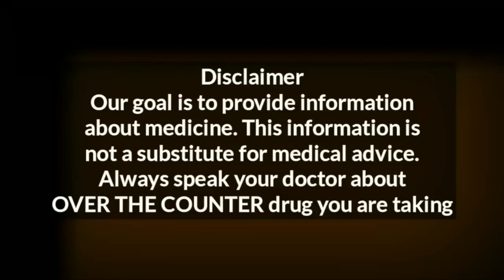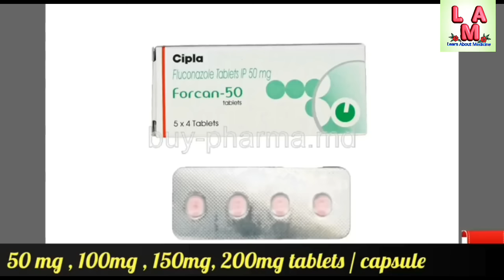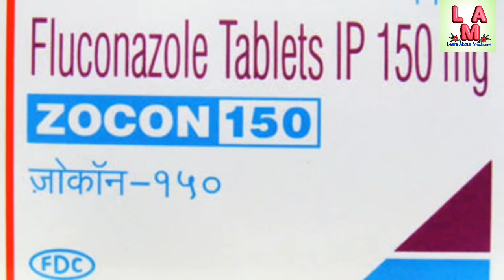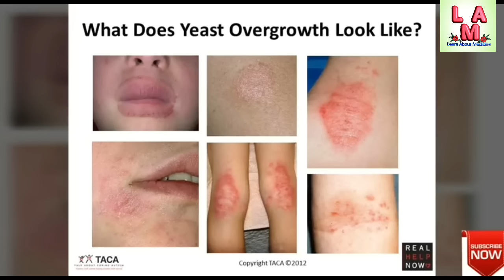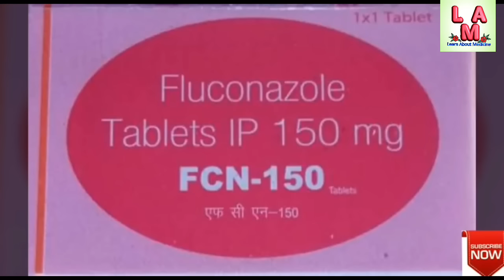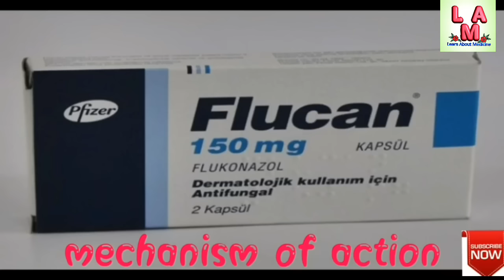Fluconazole tablet 150 mg / Zocon tablet Use, dose, LEARN ABOUT MEDICINE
hello friends
Fluconazole 150 mg tablet is an antifungal medicine used to treat fungal infection in our body like candidiasis,  redness of skin etc.
it is available in 50 mg 100 MG 150 mg and 200 mg tablet in market
its brand names are zocon 150 mg tablet ,flucon tablet ,fcn tablet, flucan 150 tablet,  fluka 150 tablet
we also discuss about Fluconazole tablet ip 150 mg
brand name ,uses ,dose ,side effects and its mechanism of action in detail
share and
Business I'd..